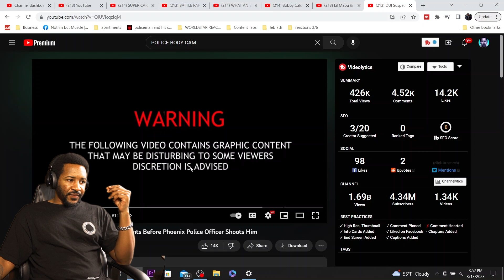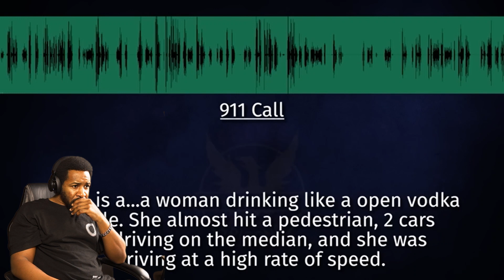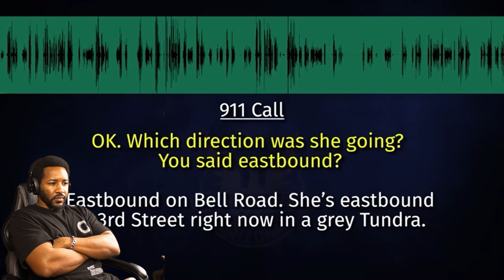DUI SUSPECT REACHES FOR GUN SO POLICE SHOT HIM!